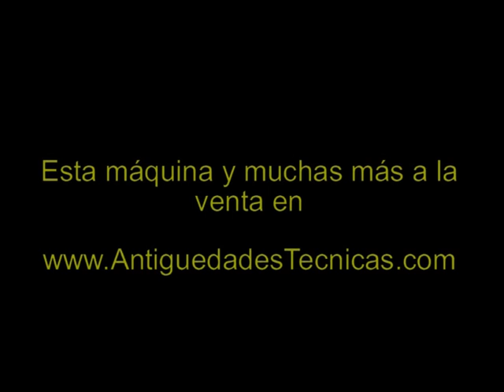Gramófono de sobremesa Dulceola. Años 20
Precioso gramófono de sobremesa en perfectísimo estado de funcionamiento. El motor ha sido revisado para que dure 100 años más. Tanto el funcionamiento mecánico como el estético están en un estado magnífico. Suena de primera. Mide 46,5 x 38,5 x 31 cms.